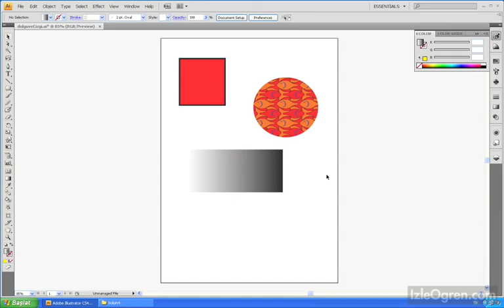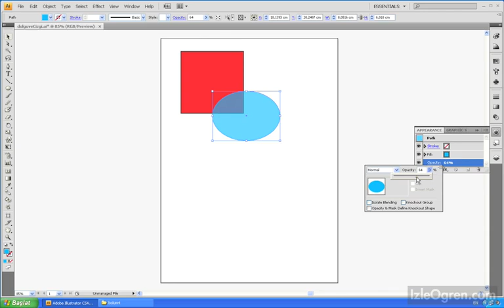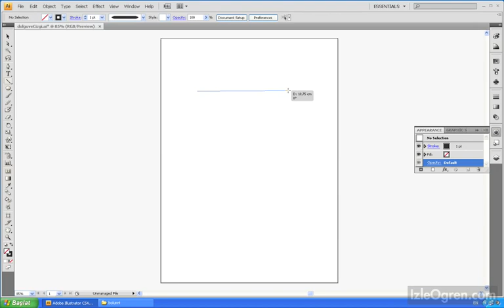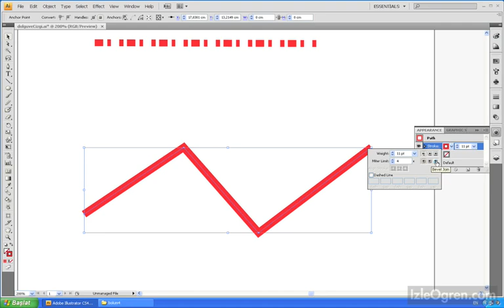Adobe illustrator Dersleri 0407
Adobe illustrator dersleri